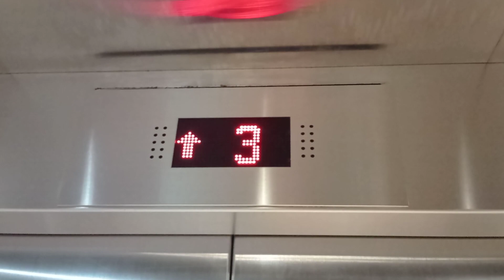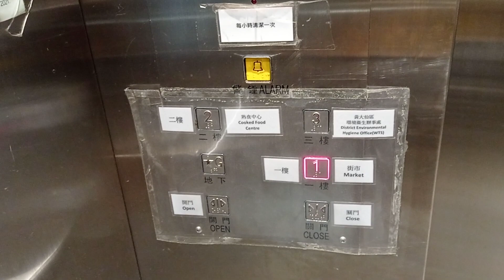新蒲崗大成街街市KONE升降機